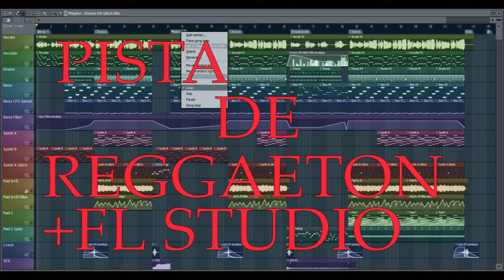PISTA DE REGGAETON 2014 +FL STUDIO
Dragon Ball (ドラゴンボール Doragon Bōru?) es un manga escrito e ilustrado por Akira Toriyama. Fue publicado originalmente en la revista Shōnen Jump, de la editorial japonesa Shūeisha, entre 1984 y 1995.1 2

Su trama describe las aventuras de Gokū, un guerrero saiyajin, cuyo fin es proteger a la Tierra de otros seres que quieren conquistarla y exterminar a la humanidad. Conforme transcurre la trama, conoce a otros personajes que le ayudan en este propósito. El nombre de la serie proviene de unas esferas mágicas que, una vez reunidas, invocan a un dragón que concede deseos. En varias ocasiones resultan útiles tanto para Gokū y sus amigos como para la humanidad, aunque también son procuradas de forma constante por algunos seres que quieren emplearlas con fines malignos.

El manga tuvo 519 capítulos impresos recopilados en 42 volúmenes tankōbon.1 2 Dos años después de su lanzamiento, Toei Animation estrenó una adaptación anime que abarcó aproximadamente la primera mitad de la obra. Una vez concluida su transmisión en 1989 por el canal Fuji Television en Japón, Toei estrenó una continuación titulada Dragon Ball Z, la cual incorporó el contenido restante del manga.1 Un tercer anime producido por el mismo estudio se estrenó en 1996. Denominado Dragon Ball GT, posee un argumento inédito en cuya redacción no participó Toriyama.3 La violencia y desnudez presentes tanto en algunos episodios del anime, como también del manga, provocaron la censura por parte de las distribuidoras en distintos países.4

Las ventas del material impreso, cuantificadas en más de 156 millones de copias vendidas en Japón5 y en más de 230 millones a nivel mundial,6 llevaron a Dragon Ball a ser uno de los títulos más exitosos de Shūeisha.7 Las adaptaciones anime también consiguieron un éxito notable; en 1999, por ejemplo, uno de sus capítulos logró un récord de audiencia en EEUU en la cadena Cartoon Network, con 1,7 millones de televidentes.8 Dragon Ball es considerada como una de las obras más influyentes9 y populares10 de la época contemporánea,9 y ha servido de inspiración para otros mangakas como Eiichirō Oda, Masashi Kishimoto, Hiro Mashima, creadores de One Piece, Naruto y Fairy Tail, respectivamente.11 12 13 Existe una franquicia de productos sobre el universo creado por Toriyama, que incluye películas animadas y de imágenes reales, animaciones originales, videojuegos, cartas coleccionables, figuras de acción y juguetes, entre otros. Incluso Harmony Gold distribuyó en cintas VHS de la época algunos títulos con una adaptación del tema de apertura al inglés (diferente de la versión de FUNimation).

Dragon Ball Stop Motion - Lord Frieza 七龍珠弗里沙篇

Dragon Ball Z[Fukkatsu no F]Stop Motion-Goku SSGSS VS Golden Frieza(Part.2)

Dragon Ball Z Stop Motion-Goku SSJ VS Vegeta SSJ LINK DE DESCARGA FL studio